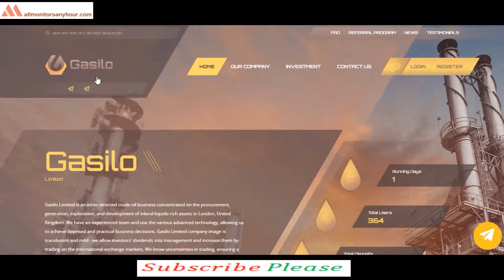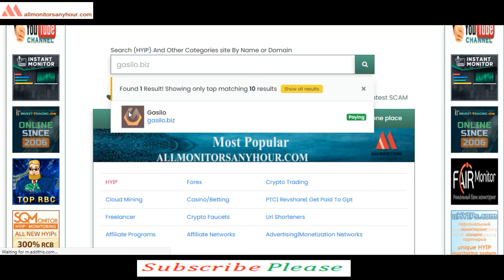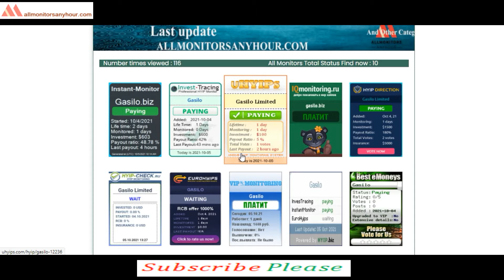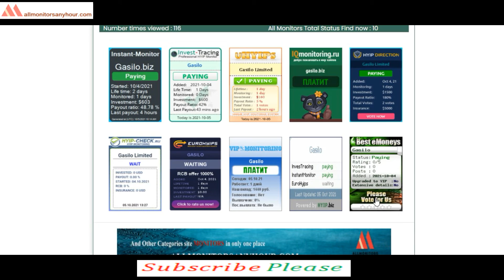gasilo.biz , Reviews Paying Or Not Paying ?